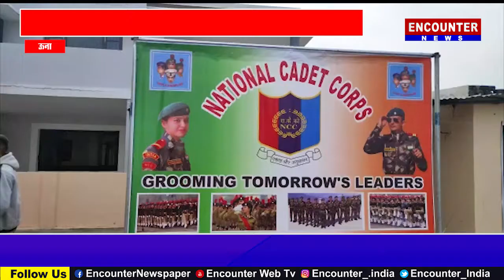प्रधानमंत्री के हाथों सम्मानित होकर आए एनसीसी कैडेट